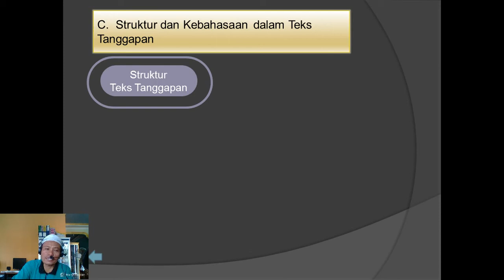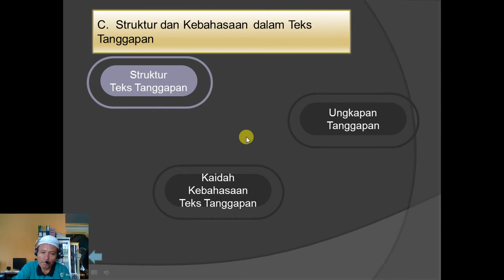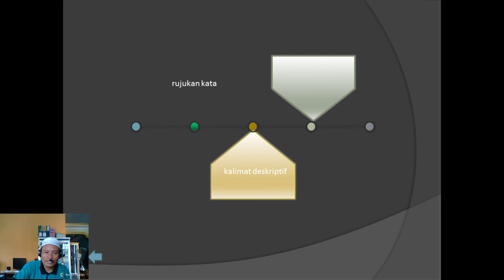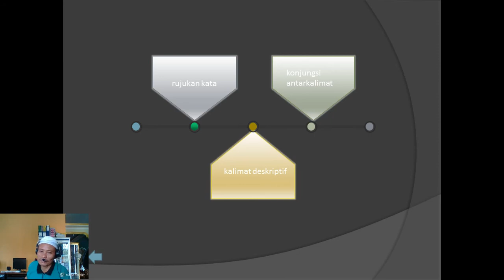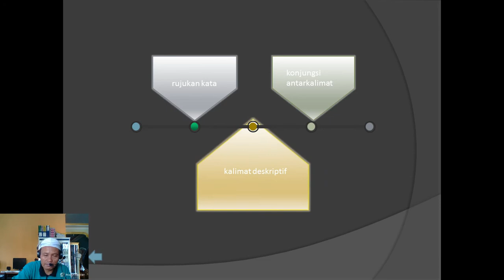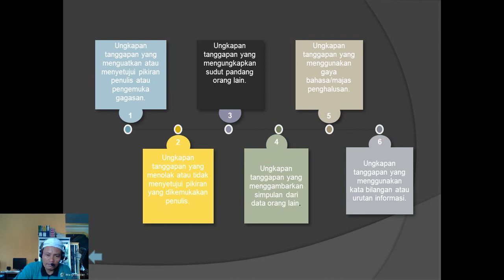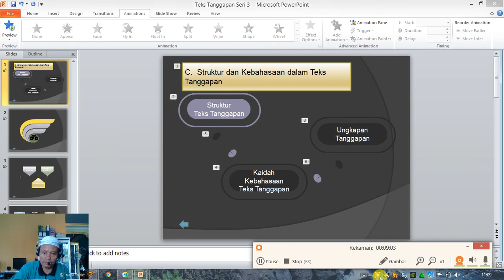Struktur dan Kebahasaan dalam Teks Tanggapan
Berikut unsur kebahasaan atau ciri kebahasaan teks tanggapan kritis :

1)Menggunkana kalimat kompleks
Kalimat kompleks adalah kalimat yang terdiri dari dua klausa atau lebih yang memiliki hubungan bertingkat. Klausa adalah satuaan gramatikal atau satuan kebahasaan yang terdiri atas subjek dan predikat. Kalimat kompleks disebut juga dengan kalimat majemuk bertingkat. Kata hubung atau konjungsi yang menunjukkan hubungan subordinatif dalam kalimat kompleks antara lain :
-Hubungan sebab : sebab, karena, oleh karena
-Hubungan akibat : hingga, sehingga,sampai
-Hubungan tujuan : agar, supaya, untuk
-Hubungan waktu : ketika,tatkala, pada waktu itu, sebelum, sejak, setelah, selama
DST
Contoh : -Saya menulis buku ketika malam sudah larut
                         -Andre tidak sekolah karena sakit
                         -Asilah membaca buku yang berjudul teks tanggapan kritis

2)Menggunakan konjungsi / kata hubung
Contoh : -Perampuan itu cantik dan pintar
                         -Andre suka matematika tetapi dia tidak suka bahasa Inggris
                         -Asilah pergi ke toko roti akan tetapi uangnya tertinggal di rumah

3)Menggunakan kata rujukan
Kata rujukan adalah kata yang digunakan untuk merujuk kata yang sebelumnya sudah digunakan. Kata yang dirujuk misalnya orang, benda, hewan, tumbuhan, DST. Kata rujukan yang sering dipakai atntara lain : ini, itu, di sini, di sana, di situ, tersebut, nya.
Contoh : Sewaktu di SMP dulu saya mempunyai sahabat yang bernama Rizal. Sekarang anak itu sudah berada di bangku SMA.
Kata yang dirujuk : Rizal
Kata rujukan : itu

4)Menggunakan Pilihan kata
Kata yang harus digunakan oleh penulis aharus memenuhi kriteria berikut :
-Dapat menyampaikan pesan secara tepat
-Memiliki konotasi yang baik
-Sesuai dengan konteks pembicaraan
-Tidak menggunakan bahasa asing
-Memiliki keindahaaan bunyi
Contoh :
Pahlawan itu gugur ketika perang ( pemilihan kata gugur lebih tepat daripada kata mati karena berkonotasi lembut dan hormat)

5)Menggunkan kata kerja aksi
Kata kerja aksi adalah Kata yang menyatakan suatu tindakan. Berikut jenis jenis kata kerja :
struktur teks tanggapan ada beberapa yaitu... *
struktur teks tanggapan dheskriptif cacahe ana ... yaiku
struktur teks tanggapan deskriptif bahasa jawa
struktur teks tanggapan deskriptif bagian deskripsi terdapat pada paragraf
Hoby, Penelusuran,
Elektronika, Teknologi,